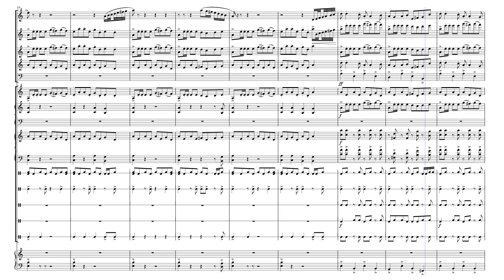Batokan Unity Dance by Adrian Remo